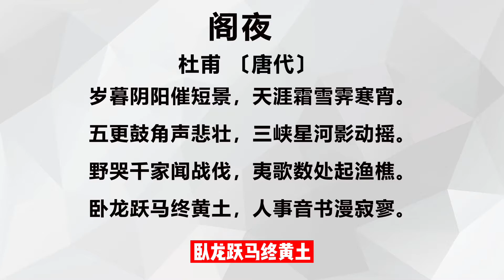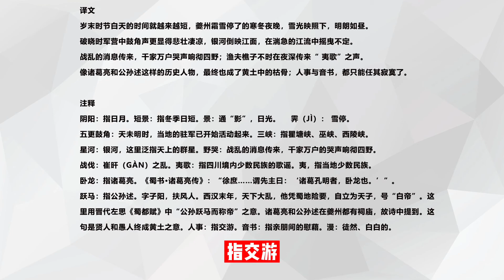中国古诗词《阁夜》杜甫 〔唐代〕